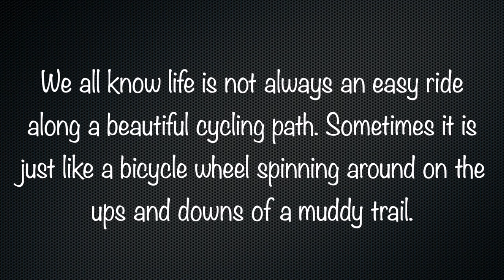FlipMTB @ Strathcona Science Provincial Park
Trail MTB